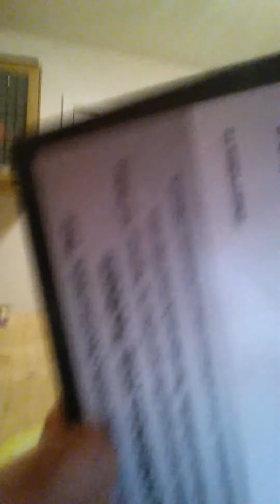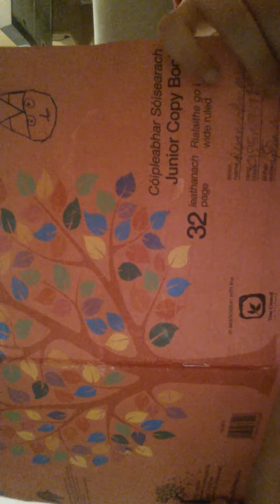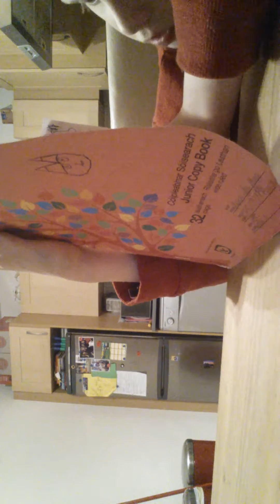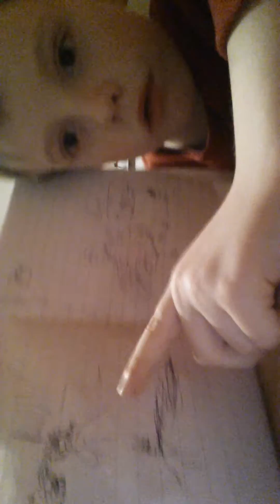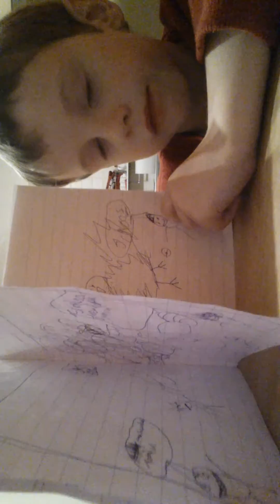Will turn into 10 Subscribers special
Liljgn tyjguighivb c nvnvjd  fxbhv3svtfyy